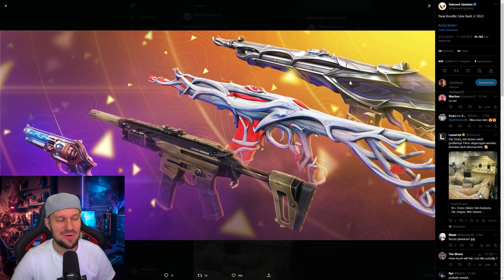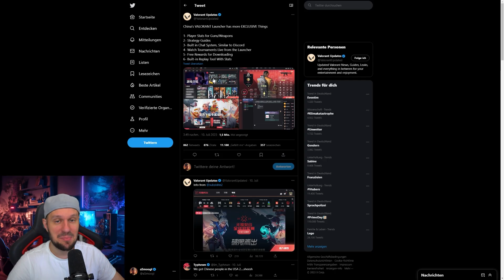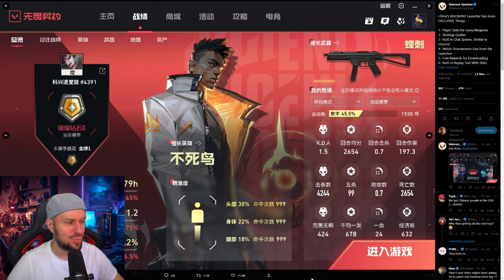IGNITE CAPSULE SKINS - PATCH 7.01 - Valorant deutsch